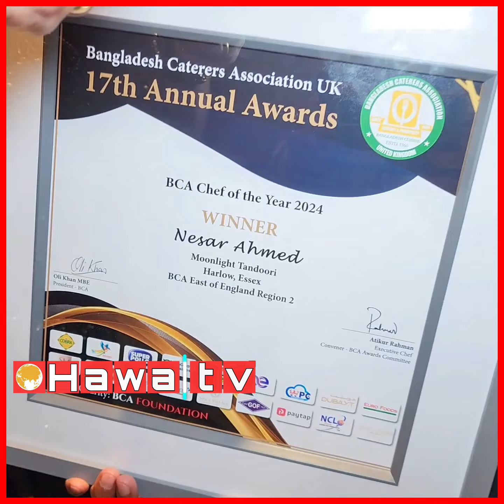BCA Award winners of the evening - Bangladesh Caterers Association